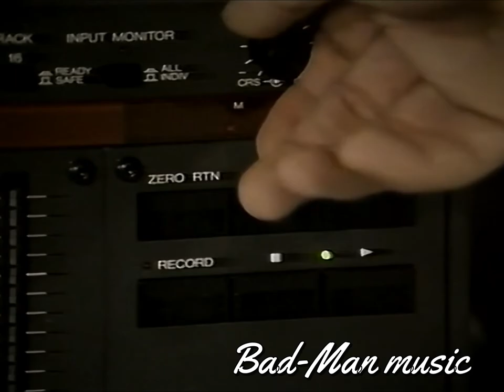What's the Secret to Modern Talking's Timeless Sound?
⚠️ Important! I am not the author of this work. If you have any questions or complaints, please contact the email provided. Thank you for your understanding!

Modern Talking   Do You Wanna Bad Man music  best songs of all time

Subject: Clarification on Copyright Ownership

Dear [Recipient's Name],

I would like to clarify that I do not hold any copyright ownership over the materials in question.